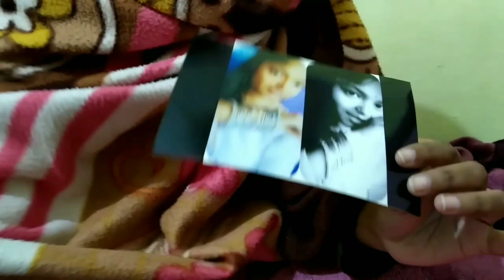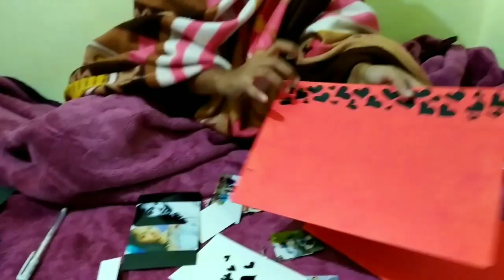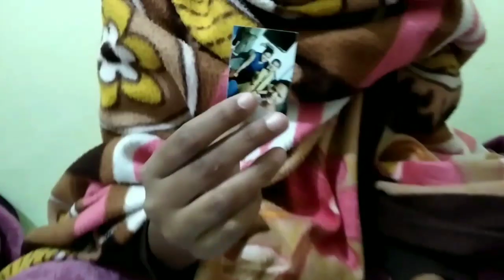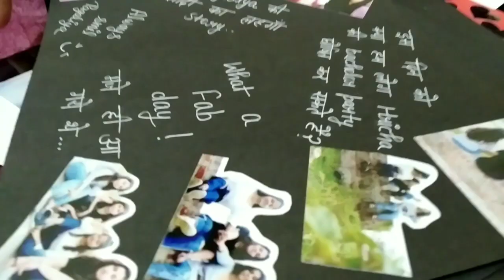How to make scrap book. A new year gift under 100rs.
Easy to make a new year gift for your special member in a budget.
  So here I'm Nubivagant parul came with a solution.
    Diy gift
     Scrap book